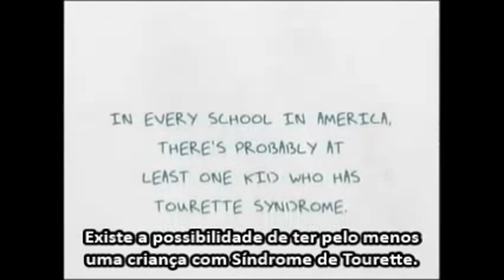Síndrome de Tourette - Tourette Syndrome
Síndrome de Tourette é um distúrbio neuropsiquiátrico caracterizado por tiques múltiplos, motores ou vocais, que persistem por mais de um ano e geralmente se instalam na infância. Na maioria das vezes, os tiques são de tipos diferentes e variam no decorrer de uma semana ou de um mês para outro. Em geral, eles ocorrem em ondas, com frequência e intensidade variáveis, pioram com o estresse, são independentes dos problemas emocionais e podem estar associados a sintomas obsessivo-compulsivos (TOC) e ao distúrbio de atenção e hiperatividade (TDAH). É possível que existam fatores hereditários comuns a essas três condições. A causa do transtorno ainda é desconhecida. O tratamento pode incluir medicação e/ou terapias psicológicas.

Documentário produzido pela HBO em conjunto com a Associação Americana de Síndrome de Tourette - TSA. Crianças e jovens relatam os sintomas e dinâmicas que se manifestam na Síndrome de Tourette.